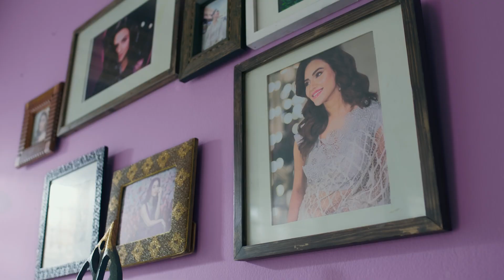CLEAR-beyond the glam OVC | Tamzid Bin Hasan Dhrubo | Hello Films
Client : Unilever Bangladesh Ltd.
Brand : CLEAR
Agency : Analyzen
Production House : Hello Films

Director : Tamzid Bin Hasan Dhrubo
DOP : Parbot Raihan

Analyzen Team.
Brand Director : Sawlat Al Zaman
Group Brand Manager : Aniqua Sharmily Durba
Strategy & Planning Director : Wasifa Rahnuma Islam
Manager, Strategy & Planning : Rahik Sumail
Creative Director : Azharul Amin Russel
Associate Creative Director: Rohit Hasan Kislu
Copy Supervisor : Ashfique Ahmed Aunik
Copy Writer : Tamzid Nawreen Purnee
Associate Art Director : Rasel Mahmud
Senior Visualizer : Habibur Rahman Sonnet

Hello Films Team.
Producer : Raaz Khan
Executive Producer : Abrarul Babu

Chief Assistant Director : Shazid
Assistant Director : Imraan, Enayet
DOP Assistant : Sumon

Art. Director:  Riead hassan
Art. Assistant: Nayem
Art Boy : Jewel & Aslam

Casting & Costume : Hello Films team
Makeup Artist : Hossain
Hair Stylish : Ranu
Light Gaffer : Ikbal
Light : Light House
Camera : Alexa Mini

Location : Third Terrace Resort, Gazipur
Production Manager : Md Milon
Production Assistant : Milon, kalam, Bablu
Transport Vendor : Kalam and lokman

Online Edit : Md Milon
Offline Edit : Habib Siddick
Color Grade : Habib Siddick
CGI & Animation : Mahbubur Rahman Rubel

Music Studio :  Audiography Records
Music Director : Tofiqul islam shaon

Sound Studio : Aawaz আওয়াজ
Sound Design : Shakirujjaman Pappu
Sound Design Assistant : Sonjibon Mullick Johnny

Talent : Nusrat Faria
Voice Over : Ahamed Sharzil

a Hello Films production.